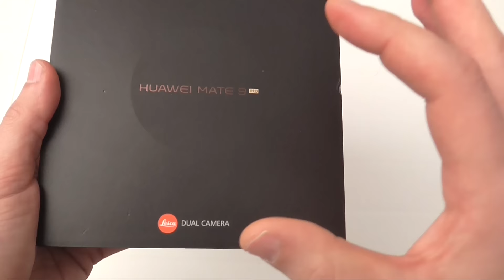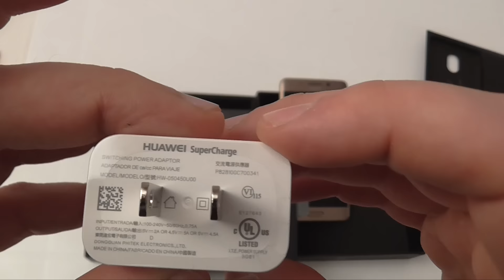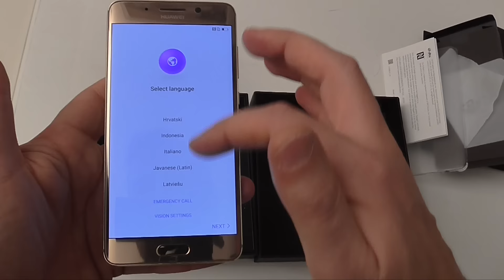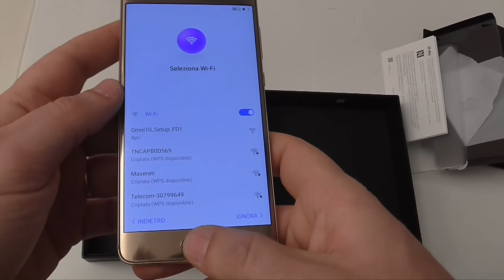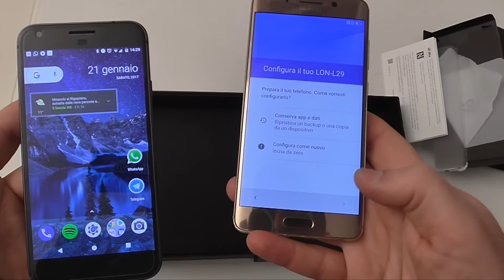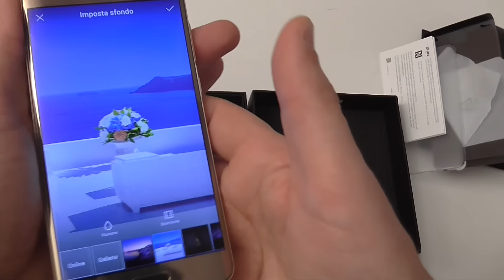Huawei Mate 9 Pro: unboxing in italiano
Unboxing della versione Pro del Huawei Mate 9